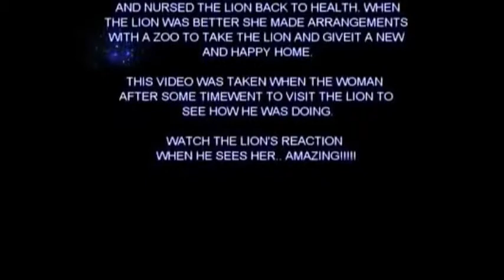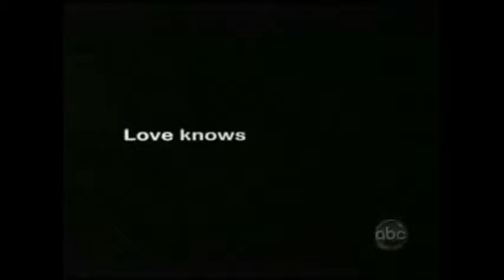Animal Compilation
Animal rescue or being rescued... Surprising friendships and lasting bonds.